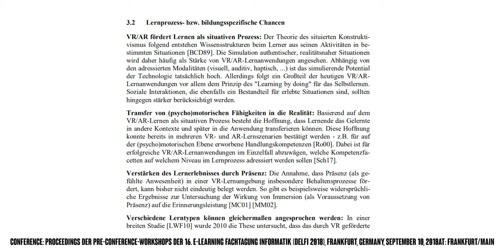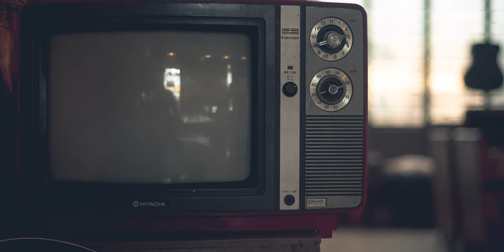Ein Kindergarten in der Virtual Reality | Neue Technologie für die Bildung der Zukunft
Bildung muss sich mit der modernen Lebens- und Lernwelt auseinandersetzen. Digitale Technologien gehören dann zwingend dazu. Nicht nur Smartphone und Tablets können das Lernen für Kinder und Jugendliche erweitern, sondern auch VR Brillen oder die AR Technologie.
Virtual Reality und Augmented Reality werden können das Lernen so wie wir es bisher kannten, nochmal komplett neu denken.

Danke für deine Zeit! Dir hat dieses Video gefallen?